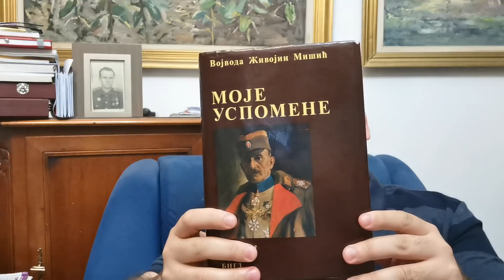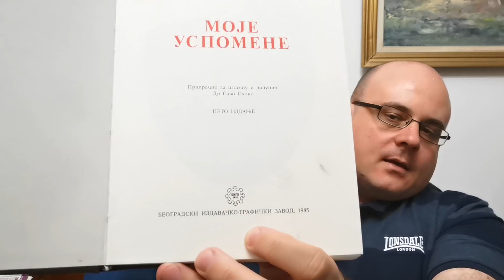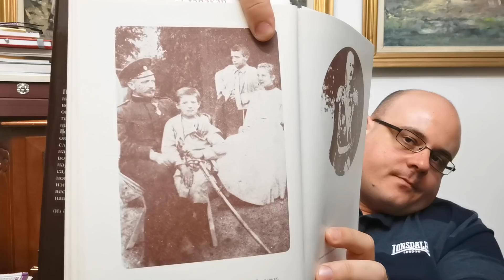Filipov Kutak Epizoda 16 Zitije Svetog Zivojina, 1 deo